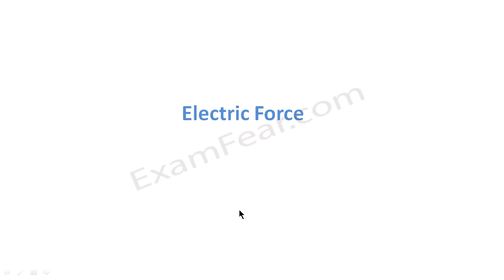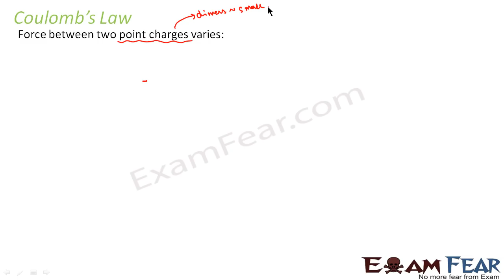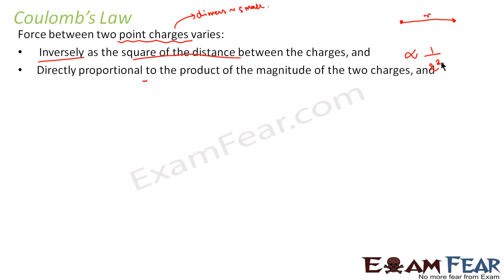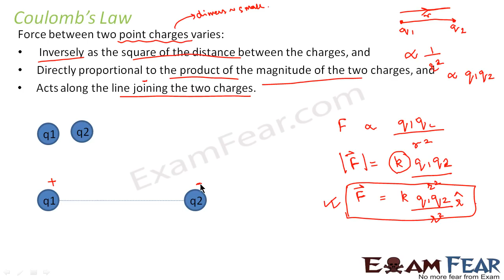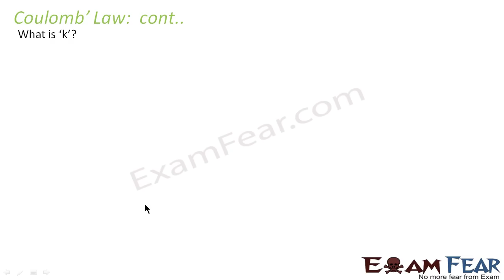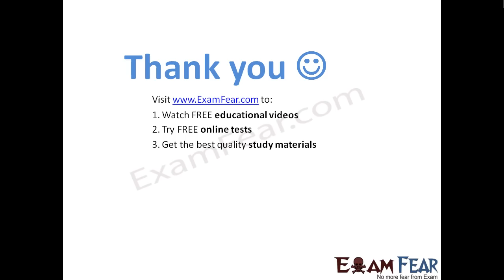Coulomb law | Electric Charges & Fields #8 | CBSE Class 12 Physics Chapter 1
CBSE Class 12 Electric Charges and Fields | Coulomb law

ExamFear Education is a Free Education platform with more than 6000 videos on Physics, Chemistry, Maths, Biology, English, Science experiments, tips & tricks and motivational videos for Classes 6 to 12. Learn for Free!